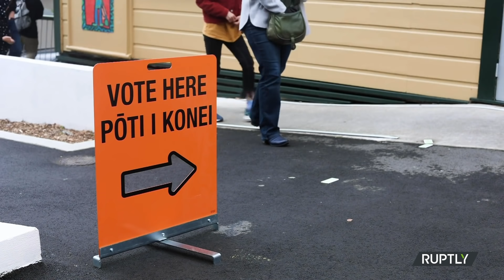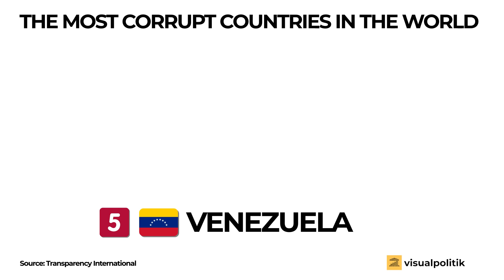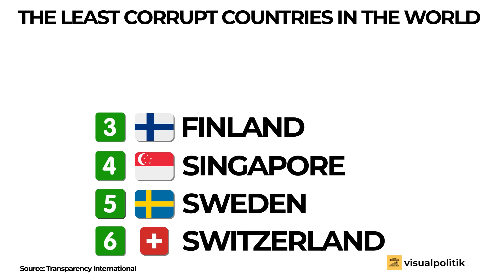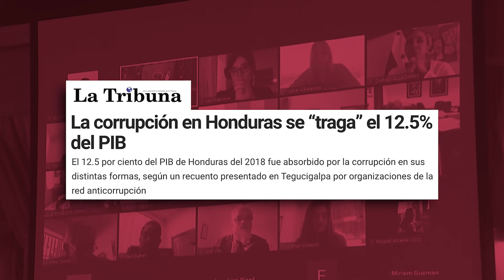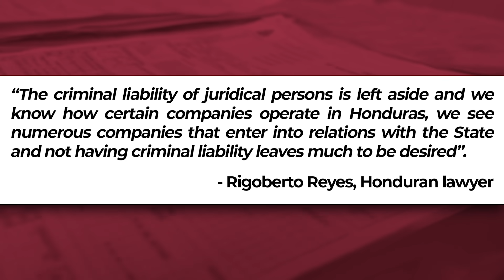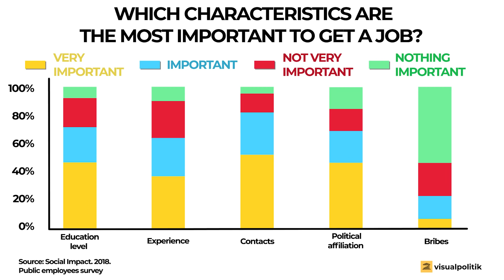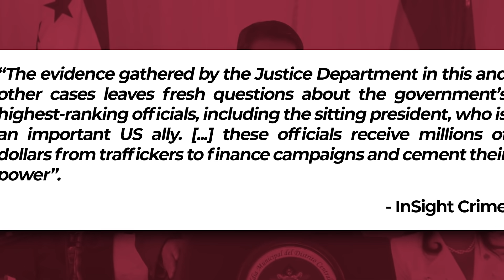Honduras: How can Corruption DESTROY a Country? - VisualPolitik EN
As happens every year, Transparency International has just published its famous ranking of the most and least corrupt countries on the planet. Unsurprisingly, its results are very similar to those of last year.

For this reason, and as we already have a video with the 2019 results that many of you have surely seen, this time we take a look at the rankings but also examine how corruption can completely destroy a country and how, in the face of a natural disaster or pandemic its effects can be even more painful.

Now, is all this corruption really so serious? Can envelopes, bribes, hidden payments and kickbacks really destroy a country? Well, in this video we are going to give concrete examples of how some unscrupulous people have made the coronavirus a golden opportunity to plunder the public coffers.

To see corruption up close, we’ll travel to a country that is being devoured by corruption: Welcome to Honduras.

Fernando Gutiérrez and Álvaro Mijares participated in the preparation of this video.